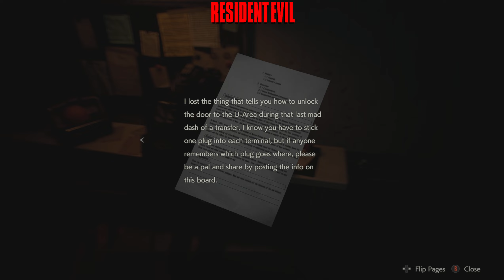Resident Evil 2 Remake Leon scenario A playthrough hardcore pt.5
pt. 5 of my RE2 remake leon A playthrough, enjoy!